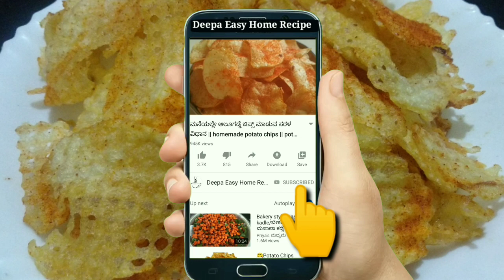ಬೇಕರಿ ಶೈಲಿಯಲ್ಲಿ ಗರಿಗರಿಯಾಗಿ ಚಿಪ್ಸ್ ಮಾಡುವ ವಿಧಾನ | Potato chips Recipe | Potato Chips in Kannada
ಆಲೂಗಡ್ಡೆ ಚಿಪ್ಸ್ ಮಾಡುವ ಸರಳ ವಿಧಾನ